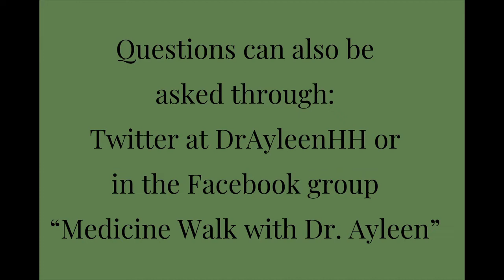Sorry I’ve Been Away…and Here is Why.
Things have been difficult lately…and the reason is my dog Sam.

Many have had to say goodbye to their homes. Want to help those who are having to completely start over? You can reach out to Valley Churches United

I've created a live-stream support group for gamers! I created a new YouTube channel to posting the episodes!

Discord.com: DrAyleen#6829
Facebook Group: Medicine Walk with Dr. Ayleen

Want to learn more about resonance, energetic frequencies and how to connect with them? My book is available for download! Frequencies: A Journey Beyond the Illusion of the Singular Self Amazon Digital Services LLC